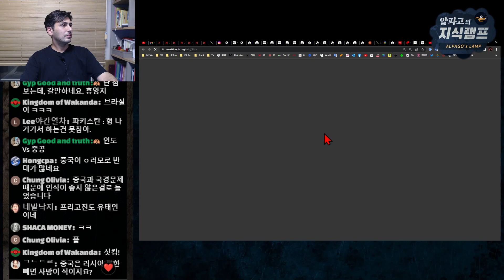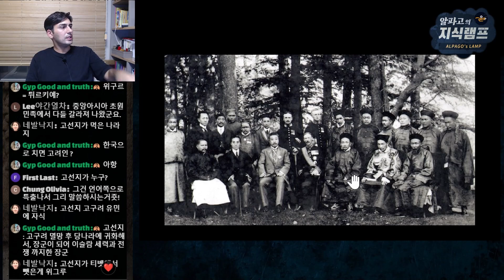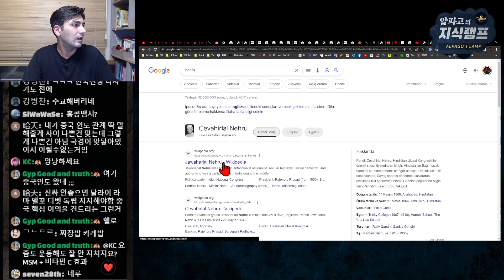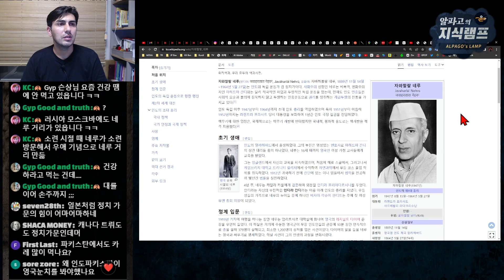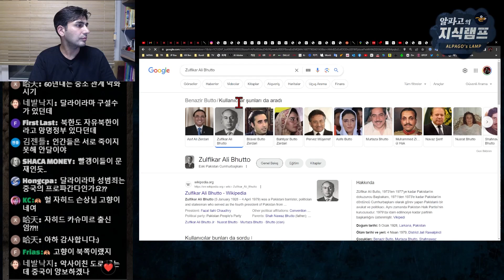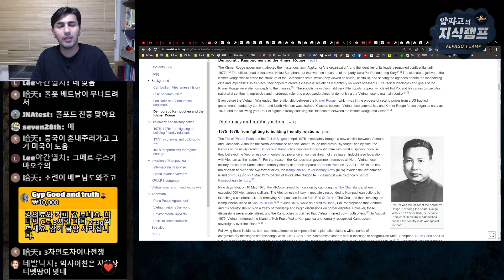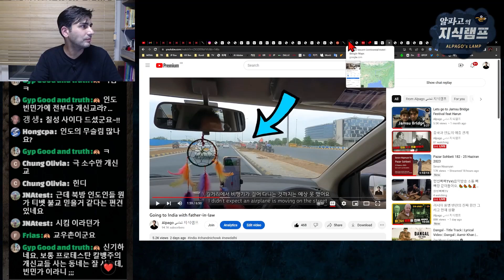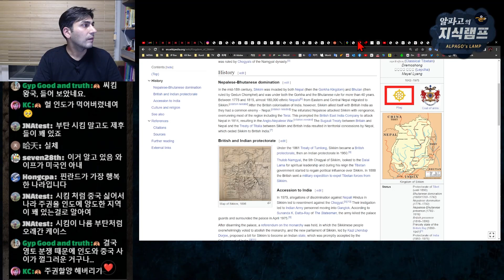옛 동반자의 충돌: 인도-중국 관계 악화의 내막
이 영상은 한때 친밀했던 인도와 중국의 관계가
어떻게 국경 분쟁을 중심으로 급격히 악화되었는지 탐구합니다.
두 나라의 교류와 우정이 어떻게
오늘날의 전략적 경쟁으로 변화했는지 살펴보며,
히말라야의 높은 고원에서 벌어지는 두 강대국 사이의 긴장과
그 국제적 영향을 분석합니다.
시청자 여러분의 생각과 의견을 댓글로 공유해 주세요.

0:00:00 오프닝
0:00:36 국경 충돌 지역 소개
0:04:33 인도-중국 국경 분쟁의 뿌리
0:10:52 인도-파키스탄의 분단
0:18:34 인도의 출발이 사회주의에 가까웠다!
0:26:41 인도-중국 국경 문제가 쓸쓸~
0:30:24 티베트 문제로 관계가 악화
0:36:50 파키스탄에서 좌익정치인이 등장!
0:42:58 인도의 기독교 소수민족 문제